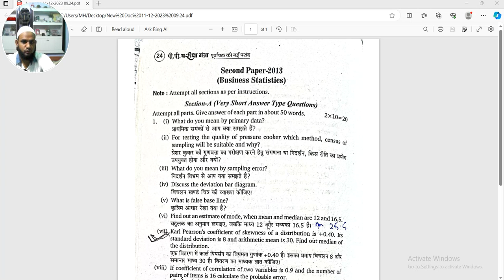vbspu and msdu business statistics previous year question paper